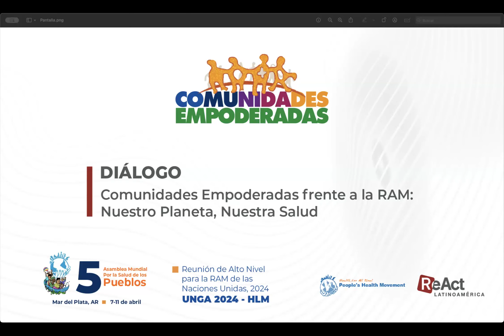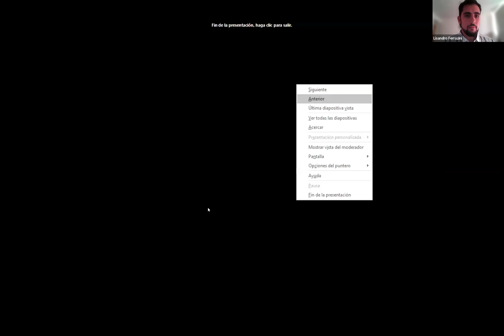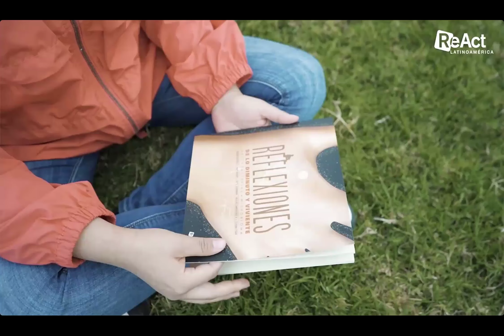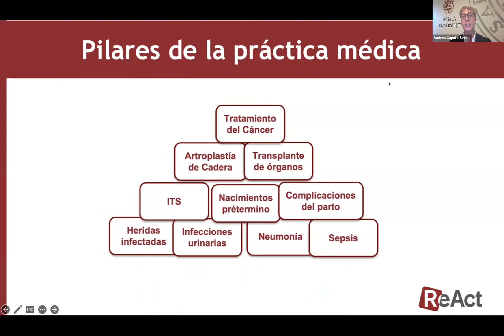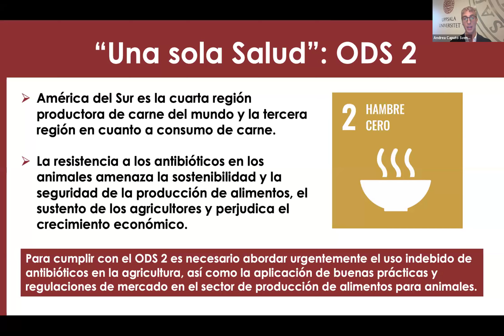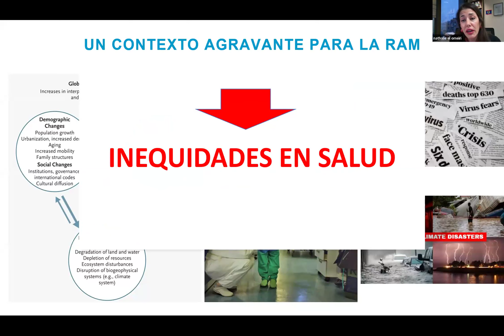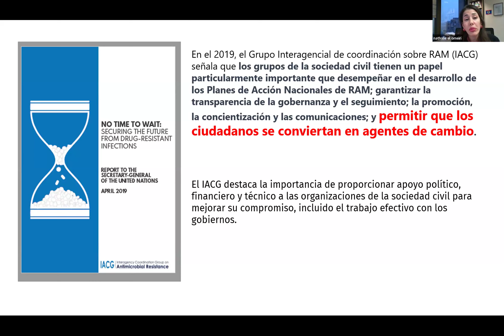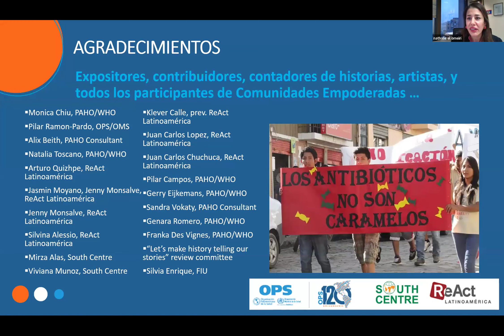Seminario web: Comunidades empoderadas contra la RAM, Nuestro Planeta, Nuestra Salud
El Movimiento por la Salud de los Pueblos -MSP- y ReAct Latinoamérica le invitan ver este nuevo webinar como parte de su serie de diálogos. Bajo el título: Comunidades empoderadas contra la Resistencia Antimicrobiana (RAM), Nuestro Planeta, Nuestra Salud, el webinar se realizó el miércoles 28 de febrero.

ReAct Latinoamérica, en colaboración con la Organización Panamericana de la Salud (OPS) y South Center, lanzará una serie de diálogos sobre la participación de la sociedad civil y la comunidad en vísperas de la 5ª Asamblea por la Salud de los Pueblos (ASP5) que se celebrará del 7 al 11 de abril en Mar del Plata, Argentina, con vistas a la Reunión de Alto Nivel sobre la RAM de la Asamblea General de las Naciones Unidas de 2024.